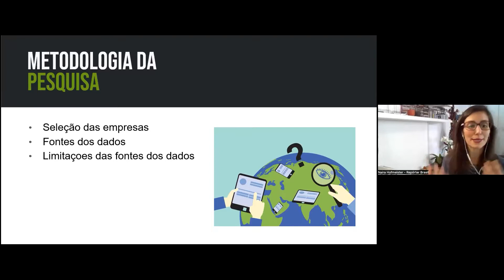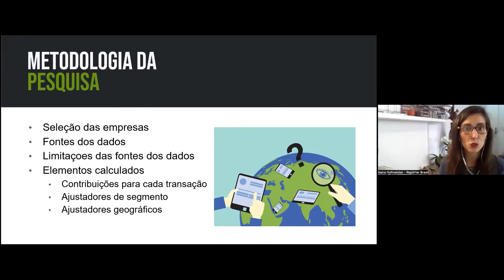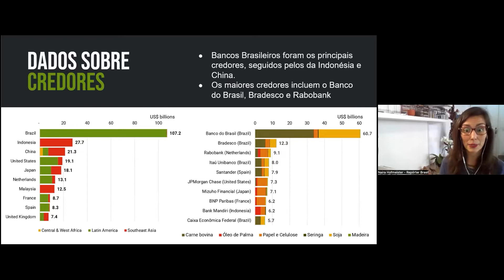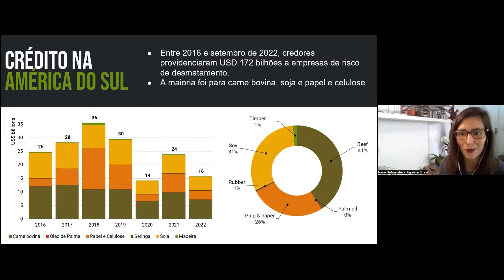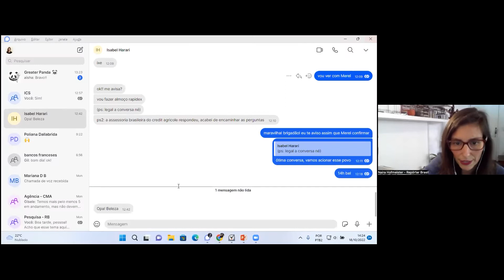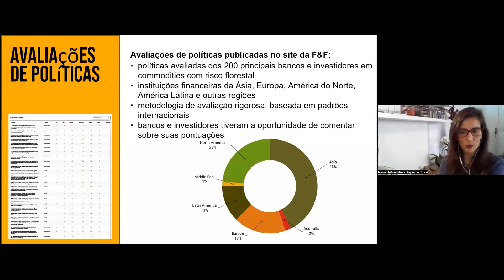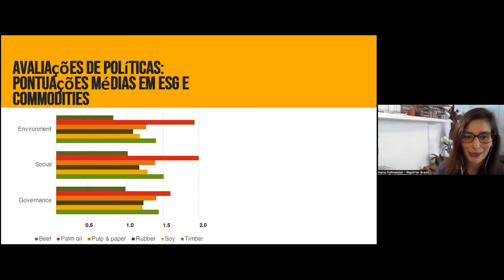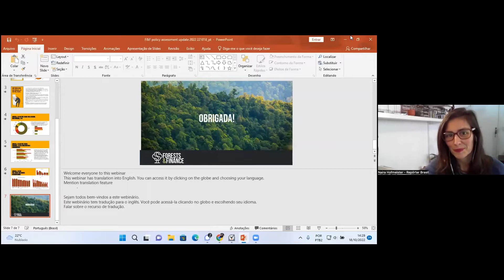Seminário de lançamento da base de dados 2022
Confira o lançamento de nossa base de dados atualizada sobre financiamento de empresas que representam risco às florestas tropicais. Também renovamos nossa avaliação das políticas ambientais e sociais de instituições financeiras.

Conheça nosso trabalho, acesse nossa base de dados e ajude a prevenir o financiamento de atividades com risco de desmatamento